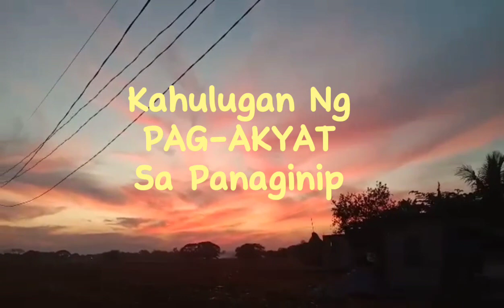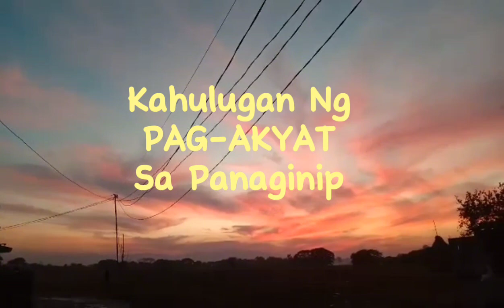KAHULUGAN NG PAG AKYAT SA PANAGINIP